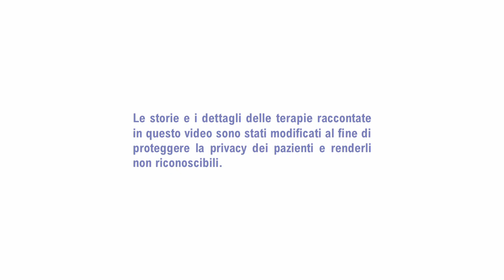Come riconoscere che stiamo soffrendo? - Dialoghi con Sandra #06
Come riconoscere che stiamo soffrendo?
Ospite: Dott.ssa Daniela Rebecchi, Studi Cognitivi.

La registrazione del sesto episodio delle dirette streaming di Sandra Sassaroli. Ogni mercoledì alle 14:00, ogni settimana un ospite diverso.